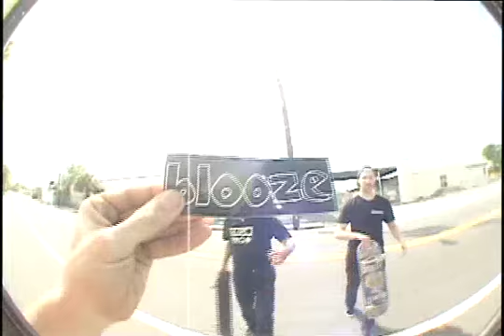Gator Homies "GATOR DONE"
Filmed and Edited by Frank Branca